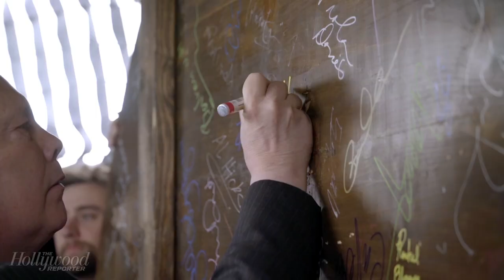THR Full Drama Showrunner Roundtable: Sam Esmail, Julian Fellowes, John Ridley, & More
Marti Noxon ('UnREAL') and five fellow drama showrunners and producers for The Hollywood Reporter's Drama Showrunner Emmy Roundtable including Julian Fellowes ('Downton Abbey'), John Ridley ('American Crime'), Nina Jacobson ('The People v. O.J. Simpson: American Crime Story'), Melissa Rosenberg ('Jessica Jones'), and Sam Esmail ('Mr. Robot').

Roundtables are back! The Hollywood Reporter’s 2016 Emmy Roundtable season has premiered. Who do you want to see on this season’s Roundtables?